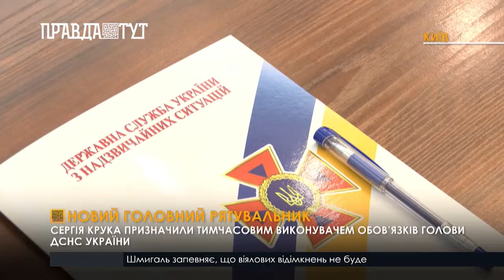Нового тимчасового виконувача голови Держслужби з надзвичайних ситуацій представили колективу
Міністр внутрішніх справ Денис Монастирський представив колективу Державної служби України з надзвичайних ситуацій нового керівника - Сергія Крука. Перш за все висловив подяку Миколі Чечоткіну, який більше 6 років працював керівником ДСНС України. Саме йому вдалося вивести ДСНС України на новий рівень - рівень довіри, матеріально-технічного оновлення та рівень поваги до Служби. Перед новим керівником поставив нові завдання та висловив впевненість, що йому вдасться продовжувати покращувати рівень роботи ДНСН.